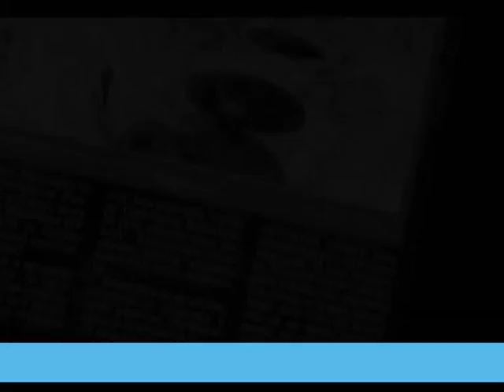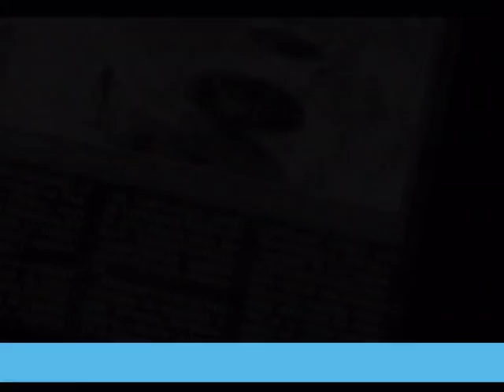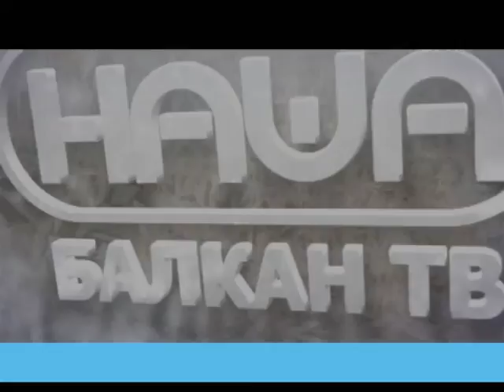EMISIJA UZ JUTARNJU KAFU 20.12.2017. PETAR PAVLOVIĆ